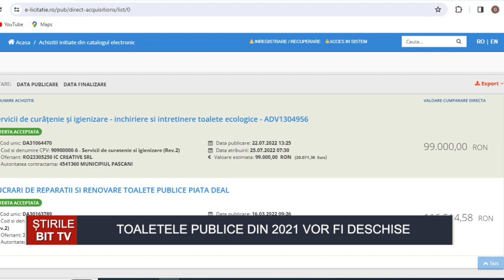ȘTIRILE BIT TV - TOALETELE PUBLICE DIN 2021 VOR FI DESCHISE